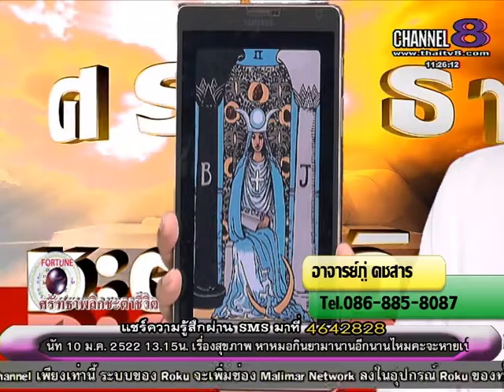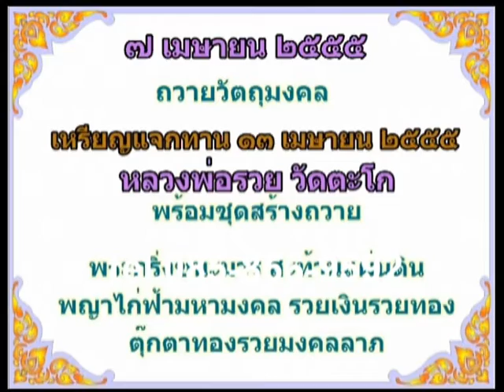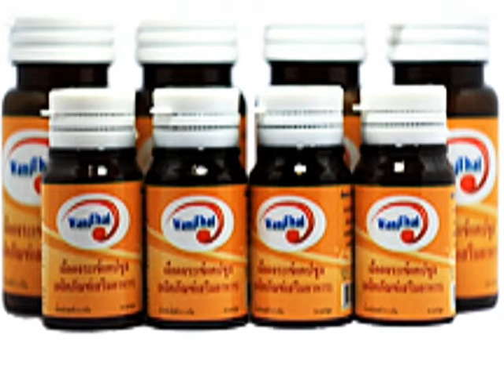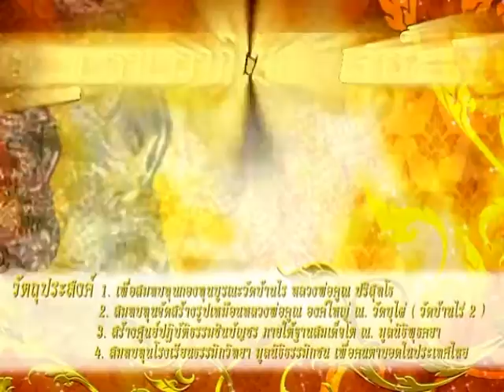ช่อง 8 ทีวีพูดได้ รายการ ศรัทธาพลิกชะตาชีวิต 22-10-58 เบรก 2